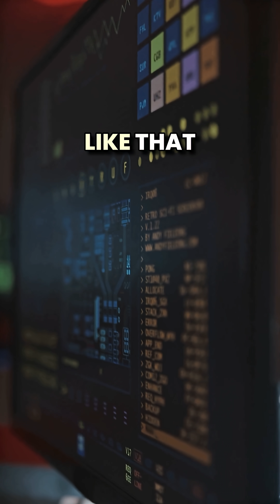The Next Big Wave: RL Compute for AI Coding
In this episode of Dylan and Wes Interview, we dive deep into the future of coding AI, driven by reinforcement learning at massive scale. OpenAI researchers revealed at the Sequoia Capital AI Summit that RL Compute could unlock self-taught coding models. One example: Absolute Reasoner—where a proposer generates tasks and a solver learns without human labels. No supervised fine-tuning. No data curation. Just self-play and problem generation. Results are promising and generalize to unseen code. If scaled, we may witness AI systems that learn software development on their own, triggering exponential gains in autonomy.